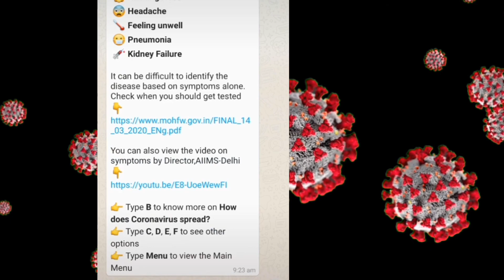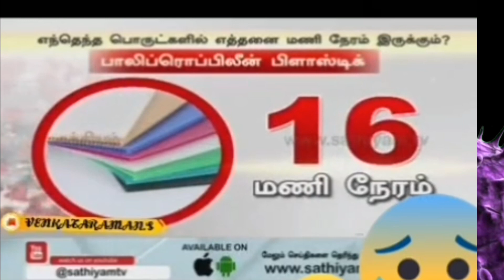Corona in INDIA | Modi on coronavirus | CORONAVIRUS CRISIS |APRIL 21.4.2020/(144 )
Coronavirus detail :

The Indian state governments have responded to the 2020 coronavirus pandemic India with various declarations of emergency, closure of institutions and public meeting places, and other restrictions intended to contain the spread of the virus.

Please stay safe and hygienic at home

On January 30 , the state had put 78 people who arrived from China under quarantine.[44]

On March 20, the Government of Tamil Nadu  partially closed its borders with Karnataka, Kerala and Andhra Pradesh on March 20 until March 31 and constituted a task force to closely monitor the preventive measures against the viral outbreak.[44][45]

On March 21, the state government postponed the Class 10 SSLC board exams to beyond April 14, which were due to begin from March 27.[46]

On March 22, the state government extended 'Janata curfew' to Monday morning 5 am.[47]

On March 23, the state government imposed Section 144 from March 24 6 pm until March 31 which prohibits gatherings of more than 5 people.[19]

On March 24, Health Minister C. Vijayabaskar  announced a hospital dedicated for treating COVID-19 patients. The newly built Omandurar Government Multispeciality Hospital was being converted into a special facility with 350 beds to treat COVID-19 patients exclusively.[48]

        Thanks to police department, doctor department ,housekeeping department and another public service people